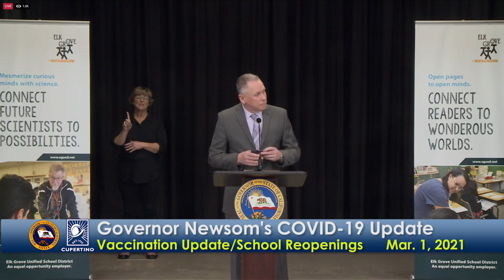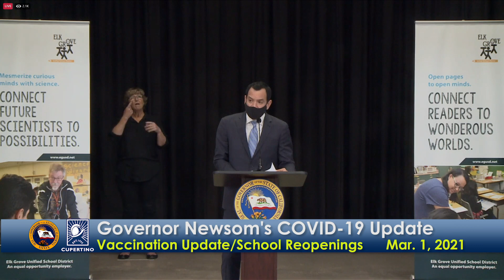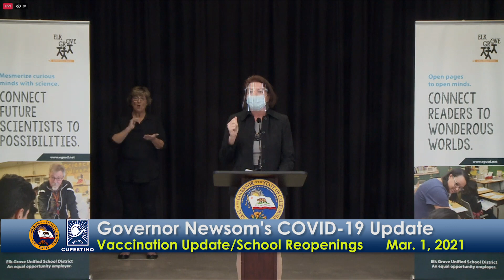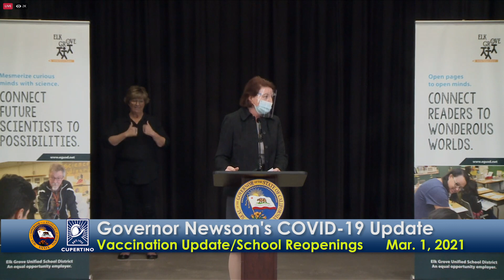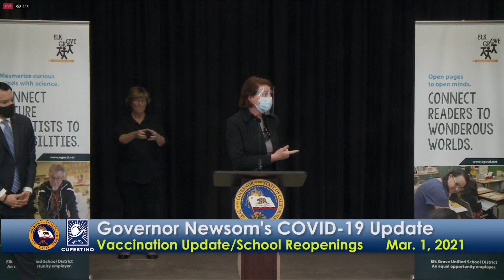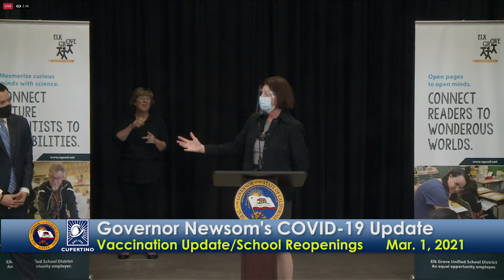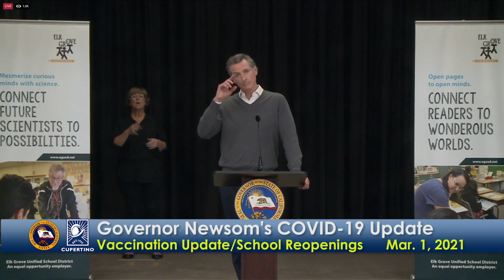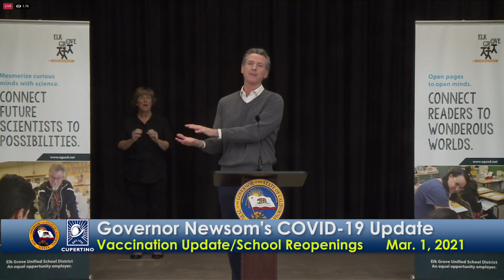Governor Newsom's COVID-19 Update (School Reopening Update) - March 1, 2021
Governor Gavin Newsom, Senate President pro Tempore Toni G. Atkins and Assembly Speaker Anthony Rendon today highlighted an agreement on a $6.6 billion budget package to accelerate the safe return to in-person instruction across California and empower schools to immediately expand academic, mental health and social-emotional supports, including over the summer.

The Governor was joined by Senate President pro Tempore Toni G. Atkins, Assembly Speaker Anthony Rendon and other legislative leaders at Franklin Elementary School in the Elk Grove Unified School District. The state’s fifth largest public school district was among the first to close for in-person instruction last year. Last week, based on deep partnership between school staff and leaders, the district announced plans to reopen grades K-6 in mid-March and grades 7-12 in early April.

Elk Grove Unified and public schools throughout the state will be allocated $6.6 billion under the proposed budget package. $2 billion would fund safety measures to support in-person instruction, such as personal protective equipment, ventilation upgrades and COVID-19 testing. $4.6 billion would fund expanded learning opportunities, such as summer school, tutoring and mental health services. Together, the funds empower schools to develop and execute comprehensive strategies to both reopen and expand programs to address the social-emotional, mental health and academic needs of students.

All public schools would be required to offer in-person instruction to grades K-2 for all students and for high-needs students in all grades by the end of the month, losing 1 percent of eligible funds every day thereafter if they do not. Schools in the state’s Red Tier or better would be required to offer in-person instruction to all students in all elementary grades and at least one middle or high school grade, or risk the same penalty. Together, these requirements help ensure schools begin to reopen as soon as possible, in order to build trust and confidence to continue phased reopenings.

As students return to in-person instruction, all public schools would also be empowered to meet the needs of the whole child. The Expanded Learning Opportunities Grants allocate $4.6 billion to local educational agencies based on the equity-based Local Control Funding Formula, with an additional $1,000 for each homeless student. These funds would be for supplemental instruction and support for social and emotional well-being. Schools would be able to use the funds for providing more instructional time, such as summer school, and accelerating progress to close learning gaps through tutoring, learning recovery programs, mental health services, access to school meal programs, programs to address pupil trauma and social-emotional learning, supports for credit-deficient students and more.

The package would also codify multiple successful state programs to support safe school reopenings:

* Vaccine Prioritization for K-12 School Staff. The package codifies the Governor’s commitment to set aside 10 percent of vaccines for education workers. This commitment ensures that the state prioritization of school staff, in place since January, is made real in all 58 counties. Since the Governor’s announcement two weeks ago, the state has collaborated with county health departments, the Biden Administration and providers such as Kaiser Permanente to accelerate vaccine access for K-12 school staff starting March 1.

* Data Reporting. The package codifies data reporting requirements, including requirements for schools to report reopening status and COVID-19 safety measures. These statutory requirements will help build on efforts to increase transparency, including interactive geospatial maps displayed on the Safe Schools Hub.

* State Safe Schools Team. The package also allocates $25 million to the State Safe Schools Team, which serves to provide technical assistance, oversight and accountability to the over 10,000 public schools in the state. The capacity will enhance the Team’s reach, and the Team will conduct a safety review of any school with two or more COVID-19 outbreaks.

The state’s efforts to accelerate safe school reopenings to date include delivery of three months of PPE and safety supplies to all schools at no cost, direct support to over 1,000 schools in 41 counties to implement COVID-19 testing and direct technical assistance to over 300 school districts.